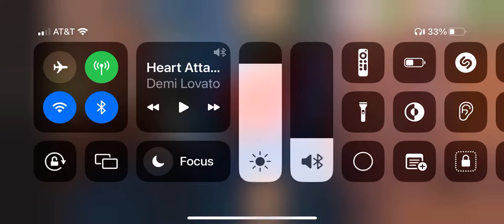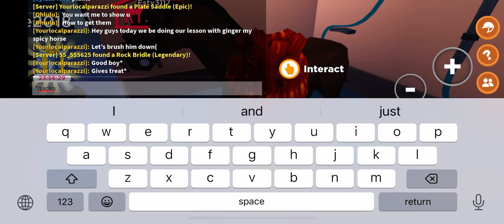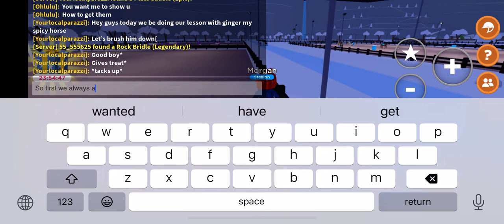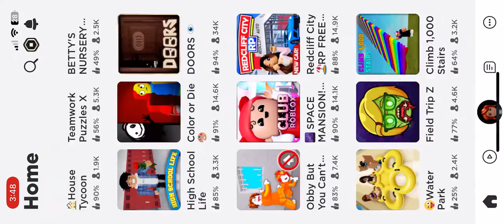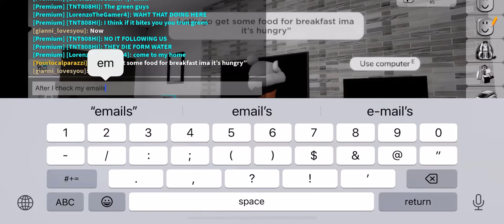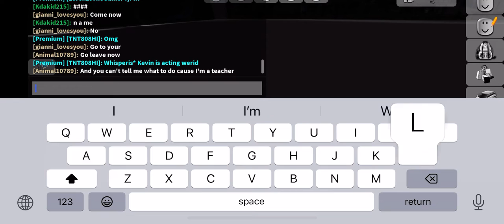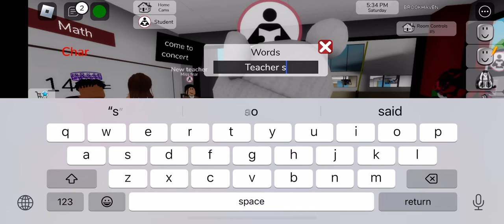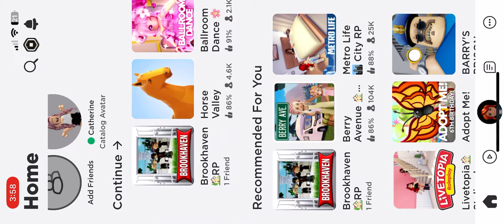||Gingers first lesson||oak creek barn